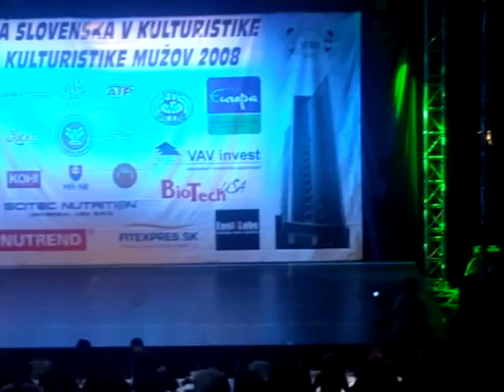Tomáš Marcinko MS v kulturistike Banská Bystrica 2008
brco